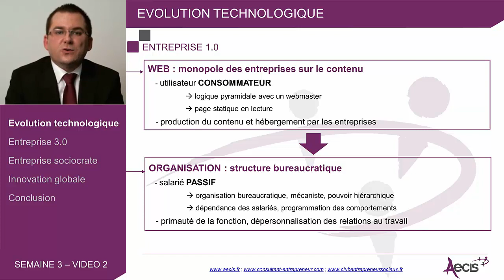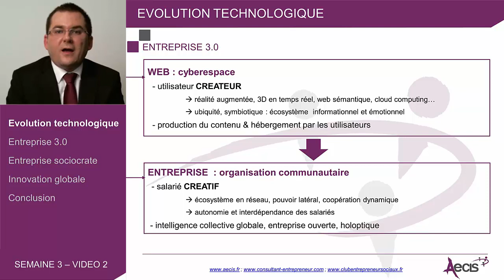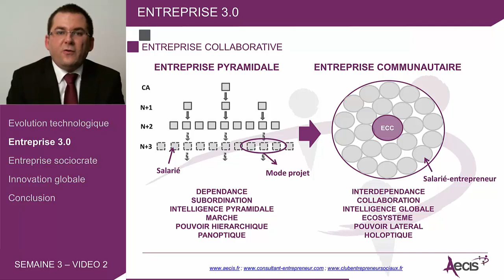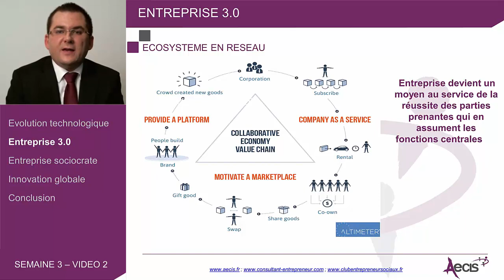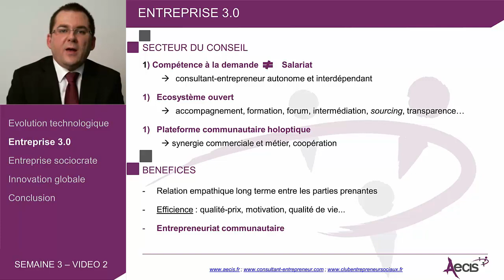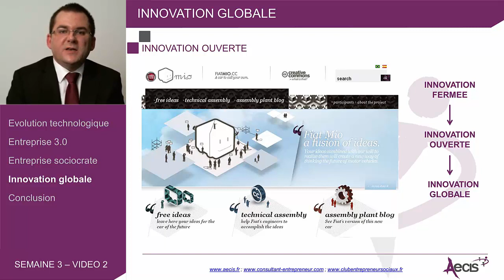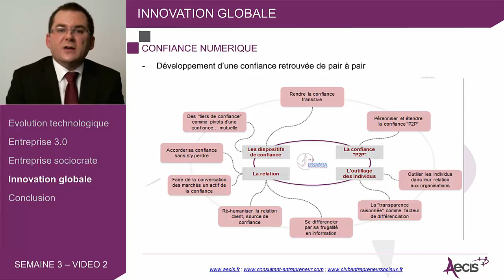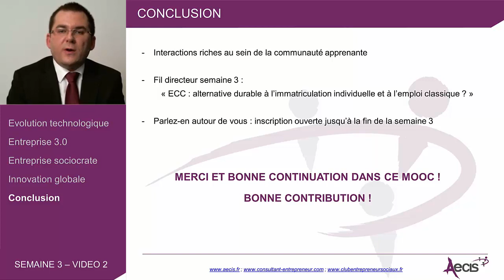Enterprise 3.0: Communal Enterprise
W3 V1